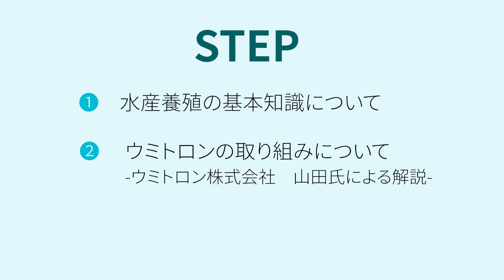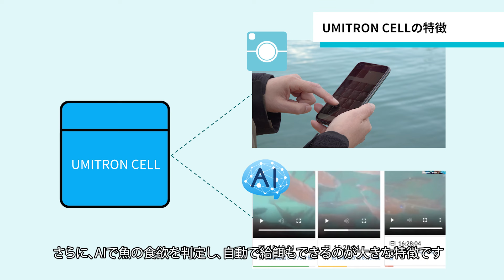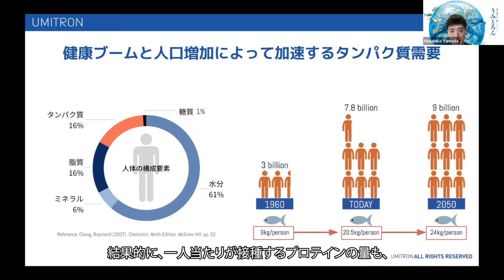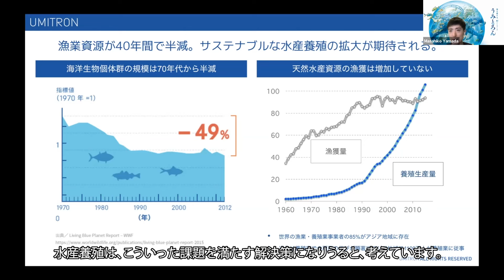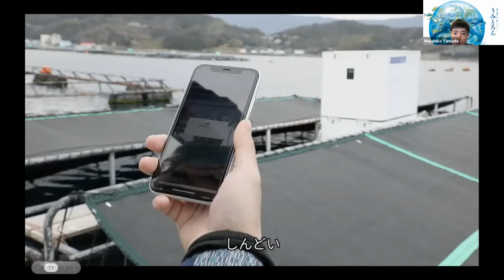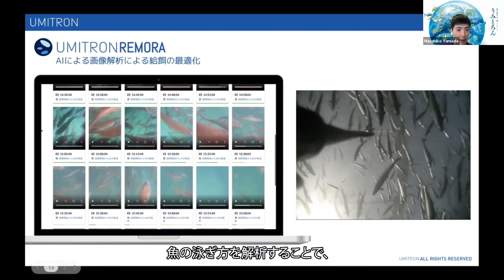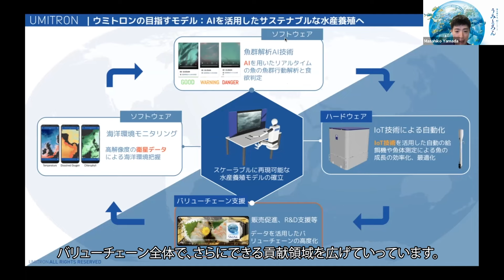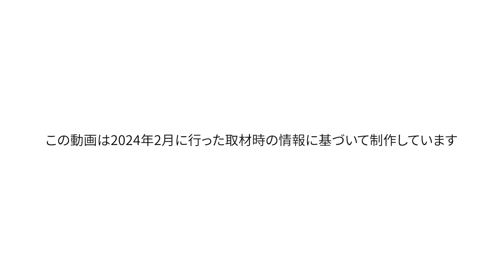【AI×水産養殖】AIで持続可能な水産養殖を地球に実装する【産学連携】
チャプター
00:00　オープニング
02:03　①水産養殖の基本知識について
04:51　②ウミトロンの取り組みについて 　ウミトロン株式会社 山田氏による解説
17:51　③求める人材について

【解説】
人口増加によるタンパク質不足が懸念される中、年々注目が集まっている水産養殖事業。
養殖生け簀の上に設置する給餌機にAIを掛け合わせ、従業員の業務負担を軽減しています。
この動画では、「スマート給餌機」導入前の課題から、ハードウェア、ソフトウェア面での開発過程、その効果を解説しています。

【協力企業】
ウミトロン株式会社

【撮影協力】
有限会社 紀勝水産（熊本県上天草市龍ヶ岳町大道１０５４番地の１０）

【制作協力】
株式会社グルーヴノーツ（TECH PARK）

「令和５年度九州・沖縄における産学連携デジタル人材育成調査等事業」の予算を活用して作成しています。

この動画は、クリエイティブコモンズライセンスです。

担当課室：九州経済産業局情報政策課デジタル経済室